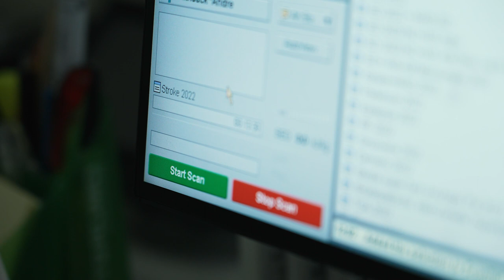WIR SUCHEN DICH für unser MTR-Team Barmbek! | Asklepios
Unsere Medizinischen Technolog:innen für Radiologie (MTR) sorgen für den Durchblick im teambarmbek! Unser MTR-Team mit insgesamt 25 Kolleg:innen ist vor allem eins: vielfältig. Mit verschiedenen kulturellen Hintergründen, einer Altersspanne von 20 bis 60 und ganz unterschiedlichen Charakteren sind wir uns in Einem absolut einig: Mit Humor lebt es sich besser. Und deswegen kommt bei uns der Spaß nicht zu kurz – auch (oder gerade wenn) es mal stressig wird.

Einfach bewerben - Wir freuen uns auf DICH!

Samy Onken hat sich in unserer Reihe "Was macht eigentlich..." schon mal einen ersten Eindruck für euch verschafft! Aber seht selbst.